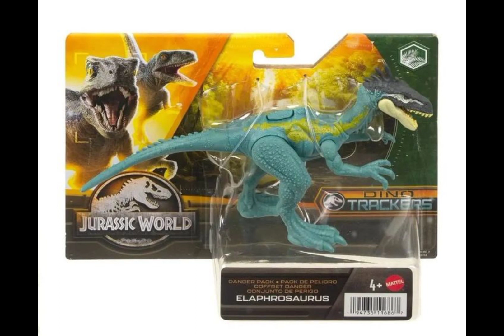Анимация и всякая всячина по Jurassic world 34 часть